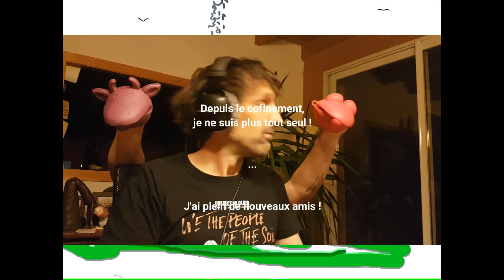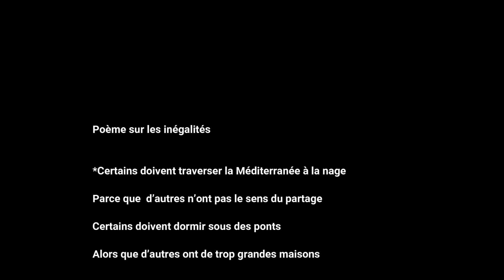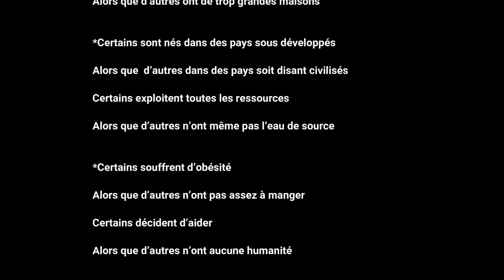Epidémusique pestaculaire jour 12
Clip collaboratif